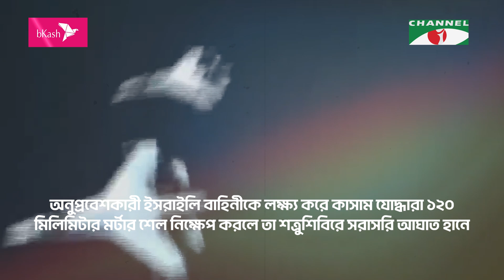যৌথ ব্রি/গে/ডে/র ২৪ ঘন্টায় ভ/য়া/ব/হ হা/ম/লা|Israel| Channel i news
যৌথ ব্রি/গে/ডে/র ২৪ ঘন্টায় ভ/য়া/ব/হ হা/ম/লা

worldwide.